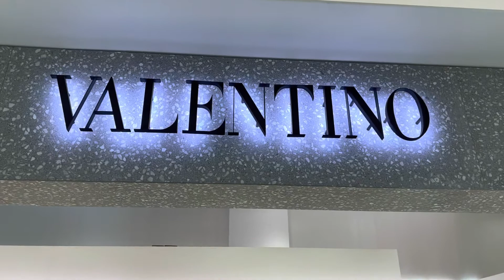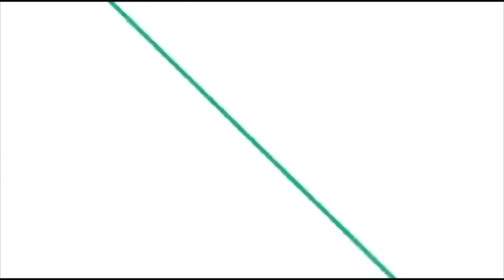Strolling around Melbourne AUstralia ❤️